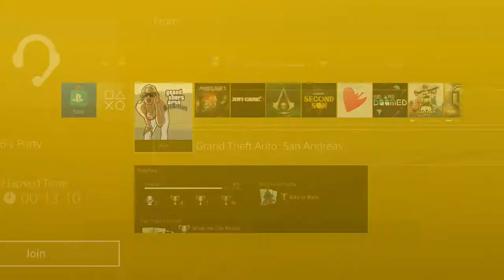Grand Theft Auto San Andreas How to get lots of money